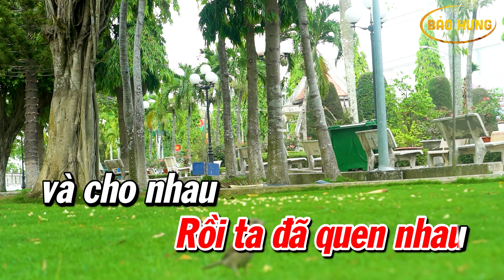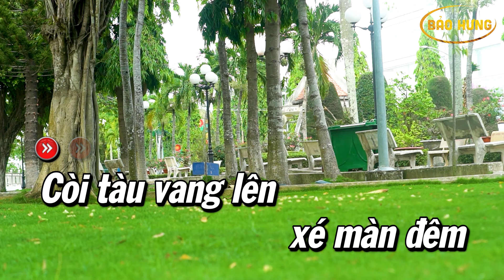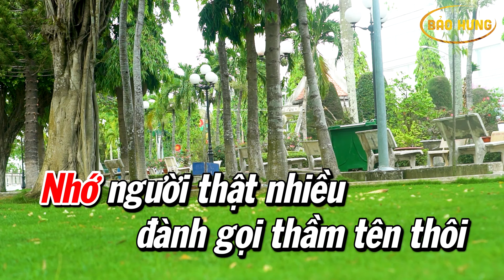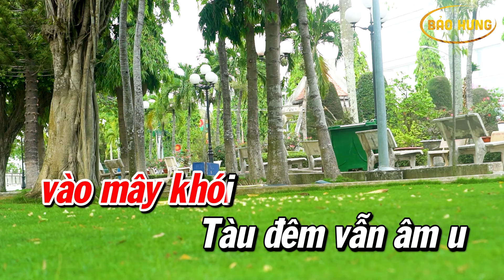Karaoke Người Tình Không Đến Nhạc Sống Tone Nữ | Bảo Hưng